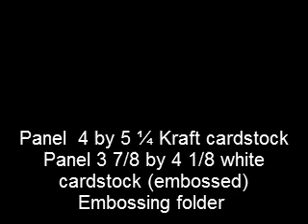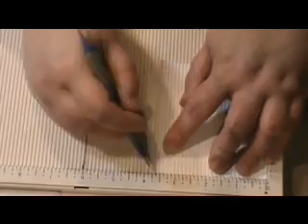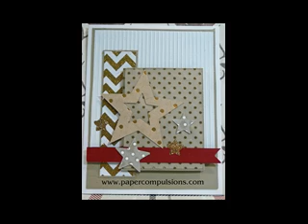Christmas Card Kit Star Card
Tutorial for making the Star card with supplies from the Scrapadabadoo Christmas Card Kit 2014